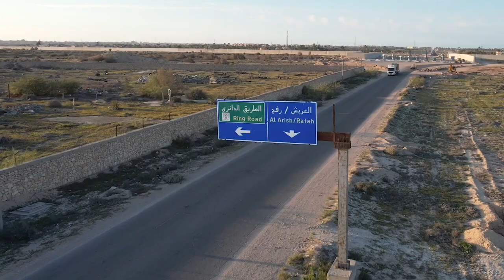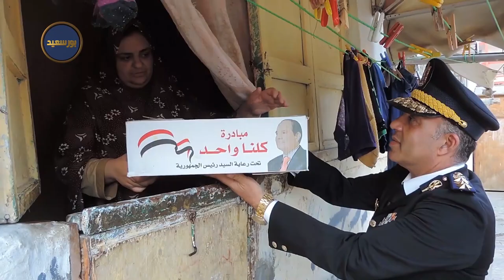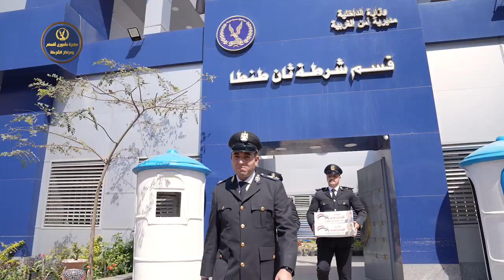مواصلة فعاليات مبادرة مأموري أقسام ومراكز الشرطة على مستوى الجمهورية لدعم أهالينا محدودي الدخل